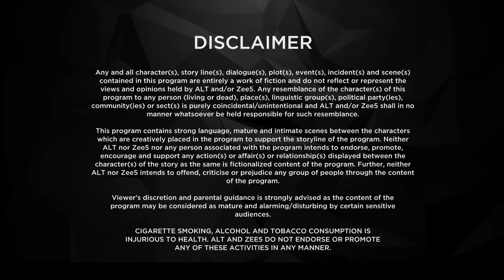Baarish - Ep 1 - From Togetherness To Separation - Web Series - Sharman Joshi, Asha Negi - Zee Tv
Baarish Season 2 Episodic Description: Anuj does everything in his power to bail Gauravi out. They are happy despite living in reduced circumstances until dramatic events turn their lives around.

Baarish Season 2 - Anuj uses everything in his power to bail Gauravi. Eight months after Anuj bailed Gauravi, the couple filed for divorce. What went wrong in this perfect couple's life? What led to their separation? Who gave up first? Let's find out what transpired in the lives of Anuj and Gauravi.

Cast: Vikram Chauhan, Priya Banerjee, Asha Negi, Sharman Joshi